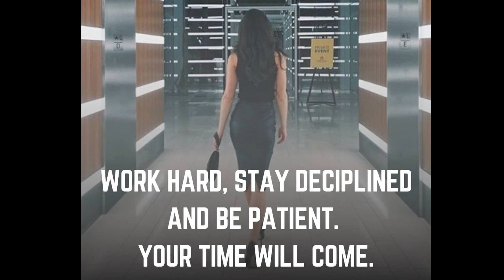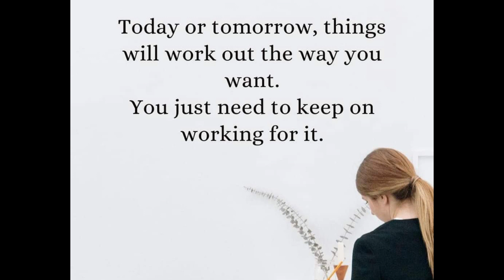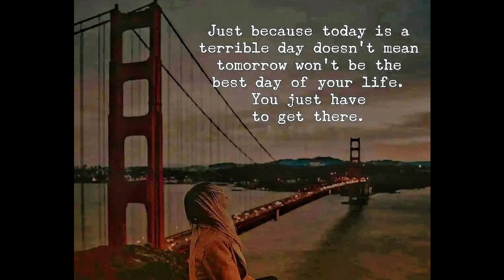Motivational Quotes For Study🔥 | Students Motivational Quotes